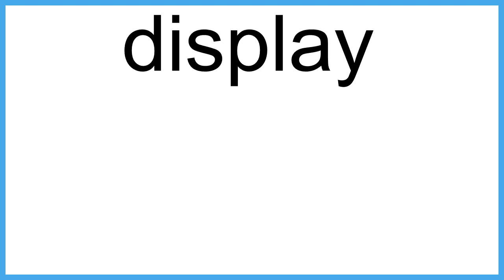display meaning | Vocabulary for Kids | Children's Dictionary | Learn English Vocabulary